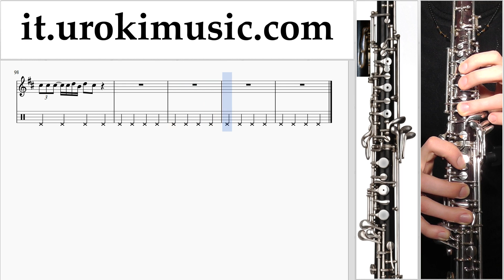Lezioni di Oboe Luis Fonsi - Despacito Tutorial Spartito Parte#2 um-a276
Lezioni di Oboe Luis Fonsi - Despacito Tutorial Spartito Parte # 2 um-a276 Si prega di scrivere nei commenti, come rendere le lezioni più utile a voi?